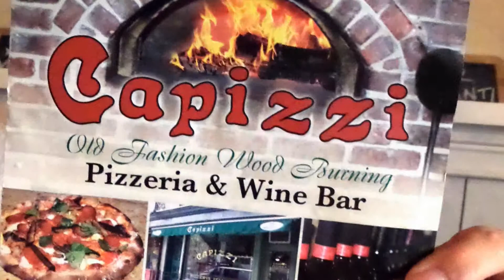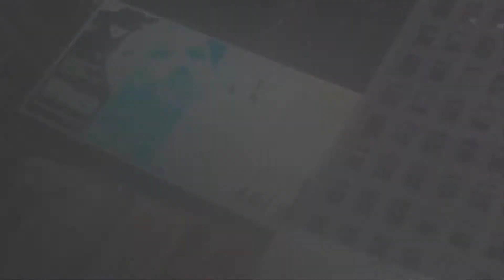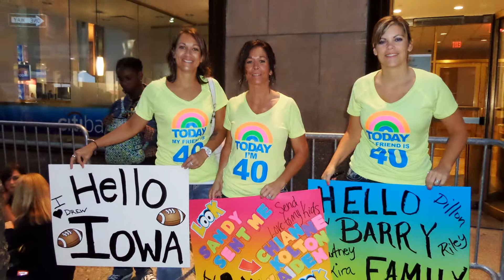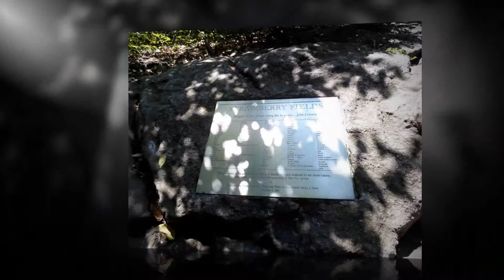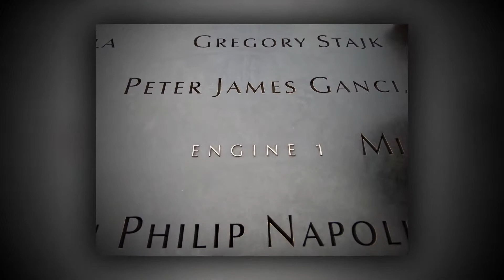3 Little Ladies - 1 Big Apple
Brandi's 40th b-day in New York City with friends.